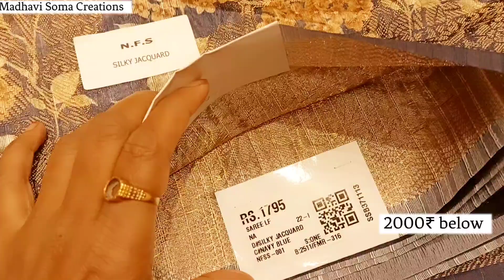Chennai Shopping Mall lo Kalankari Silk,Pattu Sarees 👌✌️madhavisomacreations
Chennai Shopping Mall lo Christmas Offers K G Sare Sale
For Video Promotion/Collaboration please
Contract

kuppadam sarees
partywear sarees
chiffon sarees
catlog sarees
fancy wear
lenine sarees
online sarees
amazon sarees
wholesale shopping
kota sarees
madina wholesale
sarees madina
madina latest sarees collections
uppada sarees
uppada latest sarees
kuppadam sarees
# kuppadam
south sarees
gadwall sarees
# fancy sarees
# pattusarees
# latest fancy sarees
# latest collections
# kotha collections
fancy sarees
# sareesusa
# sarees tule
handlooms sarees
silk sarees
# silk
# Indian wedding
# Indian wear
sarees style
sarees collection
Sarees blouse designs
wedding sarees
insta fashion
ethinic wear
dailywear sarees
daily wear
pattu sarees
saree tales
fancy sarees
saree love
prashanti sarees
cotton saree
linen sarees
kanchi pattu sarees
wedding sarees
organza sarees
chenderi sarees
sarees collection
rk sarees
printed sarees2022
fancy sarees
sarees latest designs
madima wholesale sarees
madina sarees
wholesale market
sarees collection
hyderabad wholesale sarees
saree wholesaler
charminar wholesale market
banarasi sarees
shopping masti
shopping master
sarees wholesale
hyderabad wholesale sarees
fancy sarees
leninkanchiboarder sarees
honey fation trends
plain sarees
# gorgeous
#50%off
cottonsarees up
purepattu no